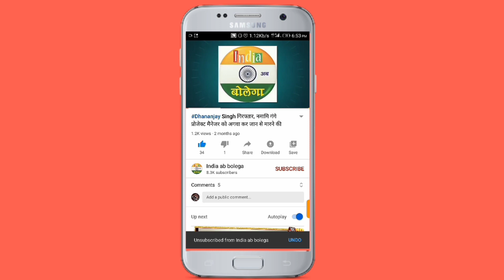जौनपुर में रात में भ्रमण कर जिलाधिकारी मनीष कुमार वर्मा ने जरूरतमंदो को बाटा कंबल